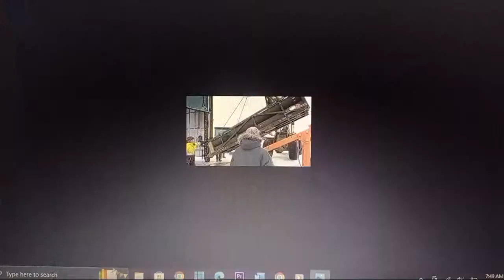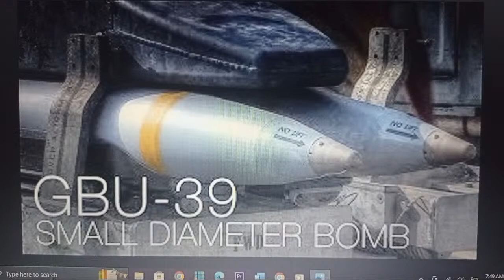UKRAINE: America Etwala Mizinga Ejikuba Ewala, Bakaaye!!.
President Joe Biden’s administration has reportedly decided to send longer-range rockets to Ukraine, giving Kiev’s forces the capability to hit targets farther behind the frontlines, just as a top Ukrainian intelligence official threatened more strikes deeper inside Russia.@KalsTv